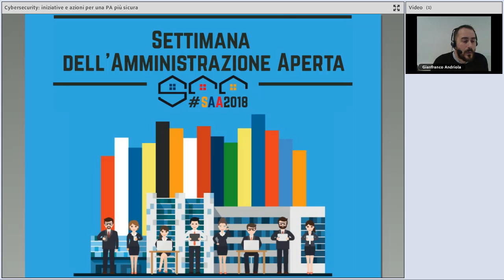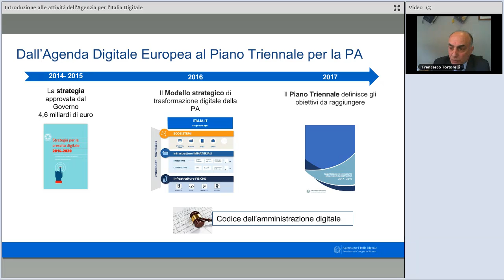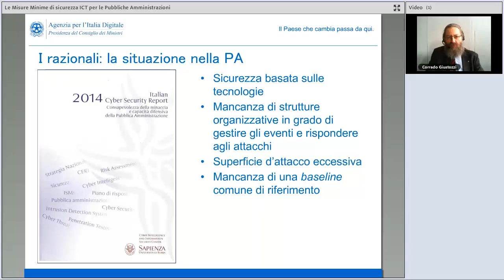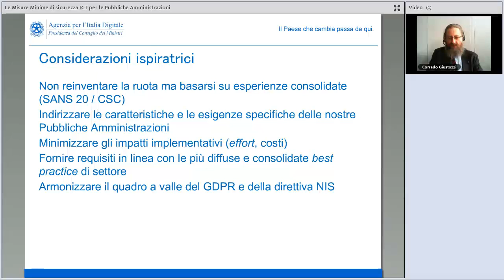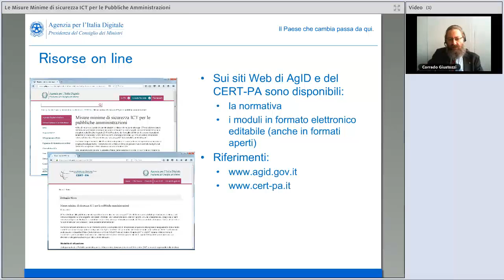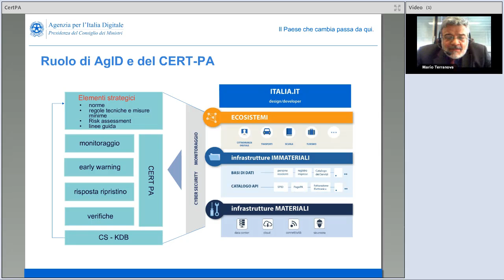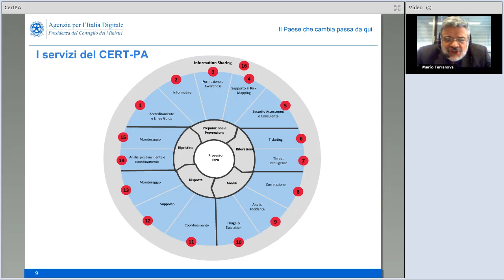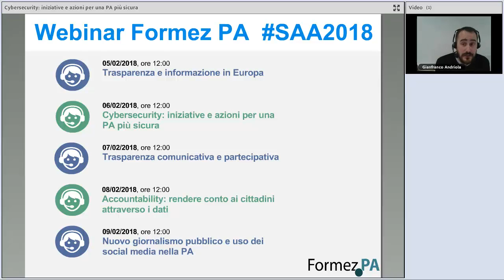Cybersecurity: iniziative e azioni per una PA più sicura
Data: 06/02/2018

Descrizione:
Il webinar affronta le tematiche della sicurezza informatica attraverso le iniziative poste in essere dall'Agenzia per l'Italia digitale (AgID). Nel corso del webinar vengono illustrate le iniziative legate al Piano Triennale per l’informatica nella Pubblica amministrazione, con un focus sulle misure minime di sicurezza e sul ruolo del CERT-PA.

Programma:
0:00:00 Accoglienza e introduzione, Gianfranco Andriola (Formez PA)
0:08:39 Introduzione alle attività dell’Agenzia per l’Italia Digitale, Francesco Tortorelli (AgID)
0:22:56 Le Misure Minime di sicurezza ICT per le Pubbliche Amministrazioni, Corrado Giustozzi (AgID)
1:01:04 CertPA, Mario Terranova (AgID)